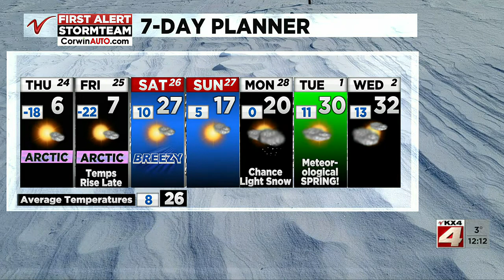Noon Weather February 24